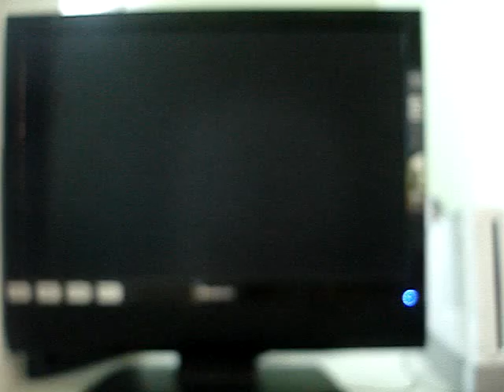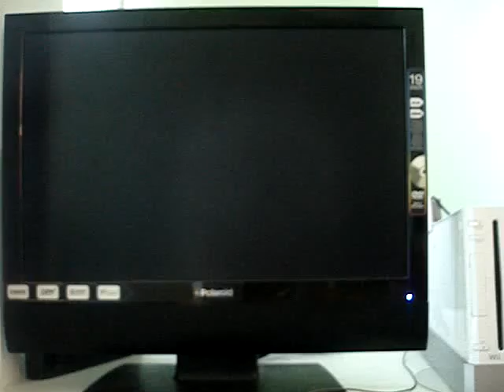Jeron plays Crash Bandicoot Warped (Part 2)